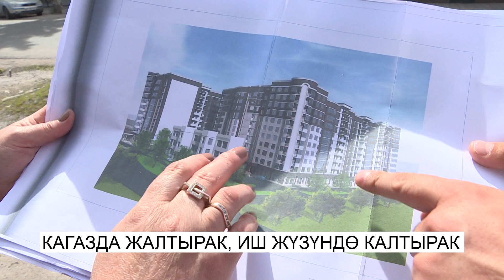КАГАЗДА ЖАЛТЫРАК, ИШ ЖҮЗҮНДӨ КАЛТЫРАК